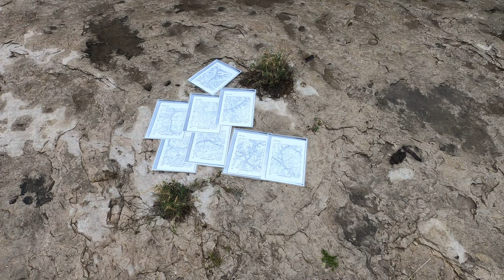Pecos River 2020 - Covid on the Pecos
a few days down the lower pecos river.